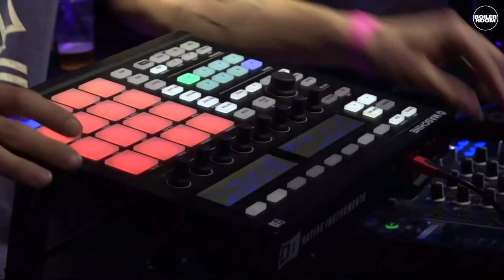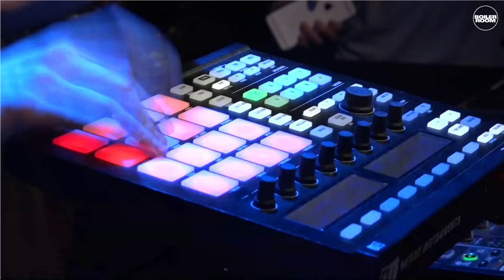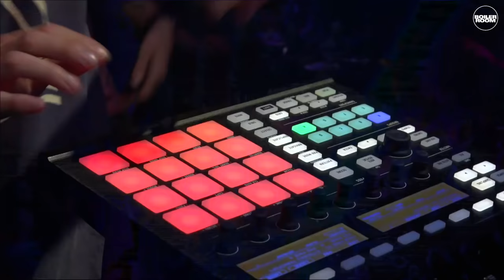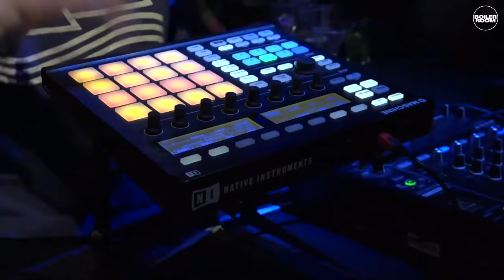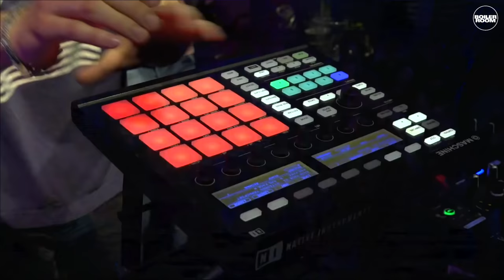Fakear Boiler Room Paris live set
► The master that is Fakear lighting up the place with his magic pads and soulful strings.